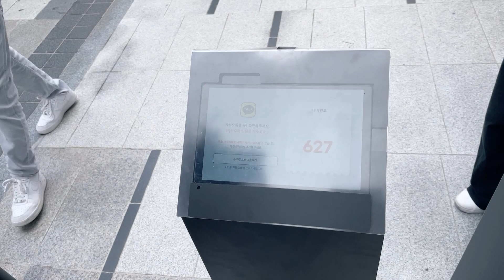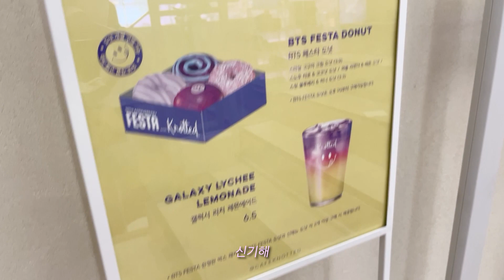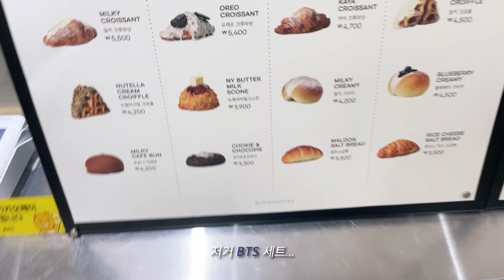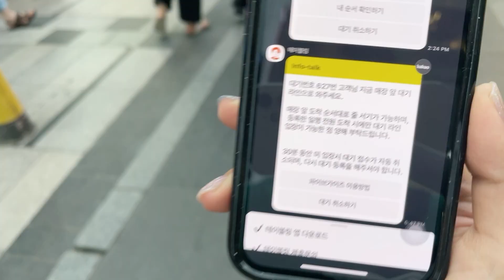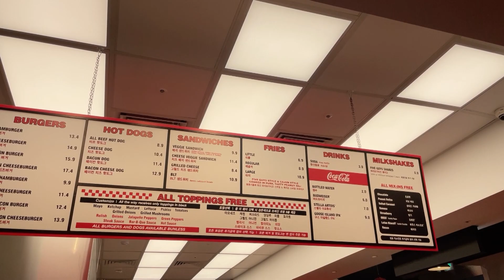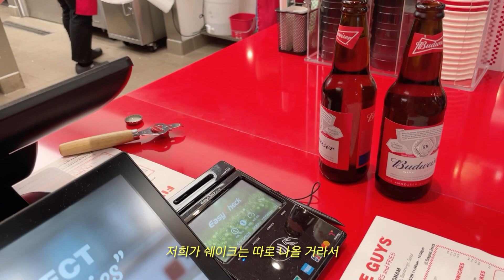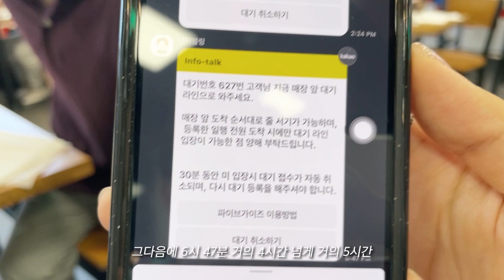(SUB) 한 여름 일상 브이로그. 01 | 파이브가이즈 | 햄버거 | 강남 | 노티드 | BTS 신메뉴 | 도넛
요즘 날씨가 진짜 덥네요~ 이번에 브이로그를 찍으면서 요즘 핫하다는
강남 파이브 가이즈랑 노티드 BTS 신메뉴 세트도 체험해 보고 왔습니당ㅎㅎ
영상 재밌게 봐주시고 궁금하신 점 댓글로 남겨주세요~!!
항상 더욱더 발전하는 에릭오가 되겠습니다~🙇‍♂️

제작자에게 큰 힘이 된답니다😀😀

(자막은 자막 설정 후 이용해주세용~! 감사합니당ㅎㅎ)
(Guys u can turn on Subtitle in the settings~! Thx x)